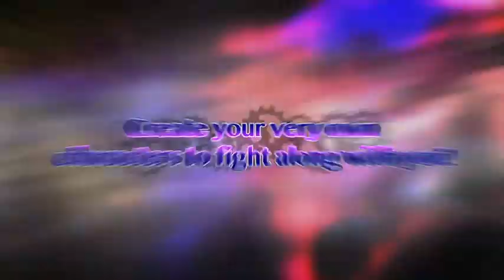Demon Gaze Official English Trailer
For gaming news and reviews, visit us Giveaway Alert: We have 4 copies of About Love Hate and The Other Ones to give away enter